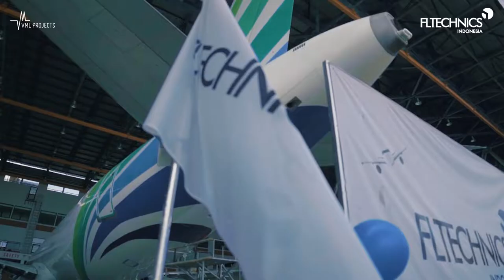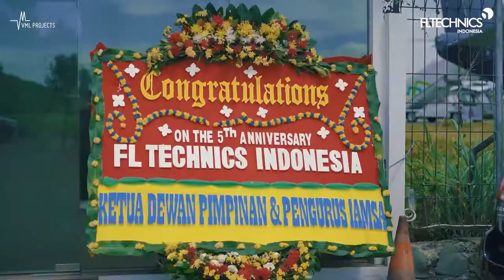FL TECHNICS INDONESIA 5 YEARS ANNIVERSARY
Photo & Video by VML Projects.